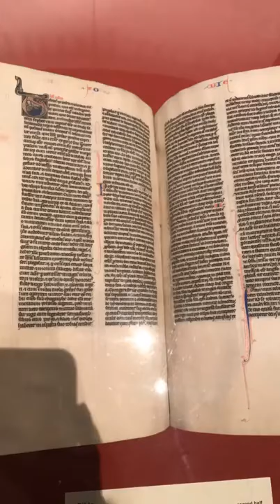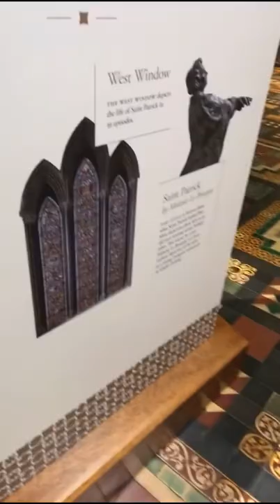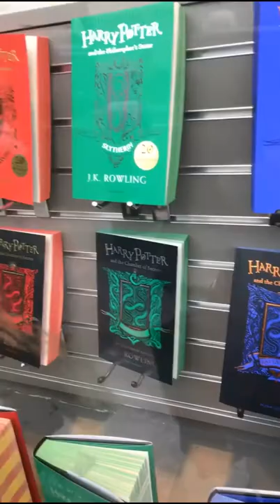October 12 Dublin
A rainy day in Dublin included a visit to Trinity college where we saw the Book of Kells and the Long Room.  We also stopped by Saint Patrick's Cathedral and met up with an old friend.
Highlight of the day-getting to see my friend Matty